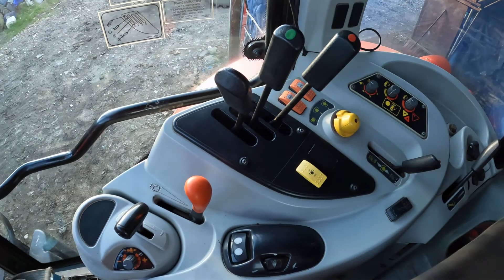MASSEY FERGUSON 5465 REVIEW 20TH VIDEO SPECIAL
To mark the release of the 20th video the boys get together to review the new Massey Ferguson 5465.